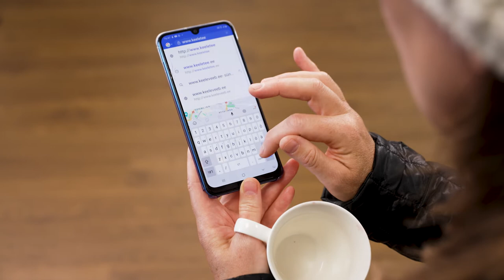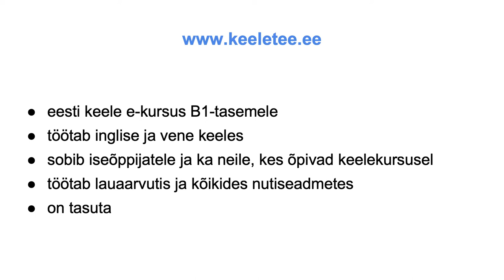Nõuanded keeleõppeks. Eesti keele e-kursus „Keeletee"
Veebikursus B1 tasemele. Veebikursus on abiks nii iseseisvalt õppijatele kui täiendavaks abimeheks kursusele